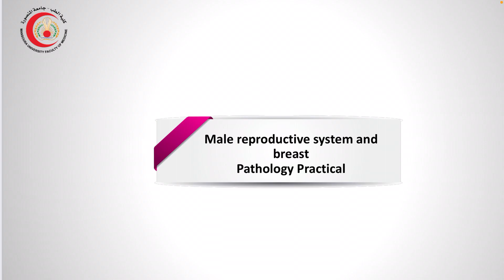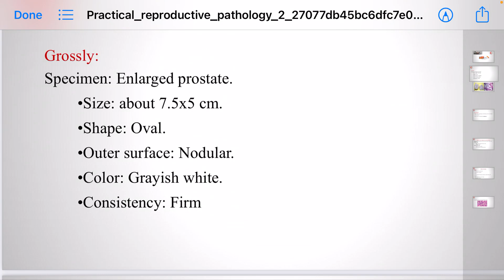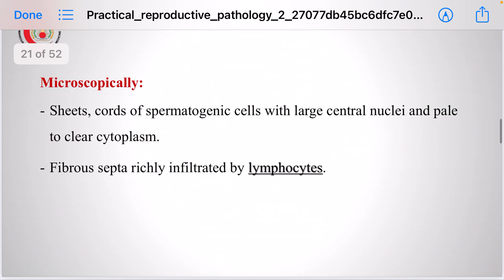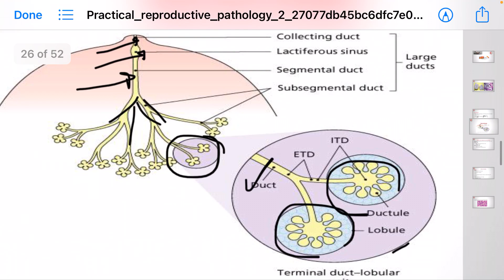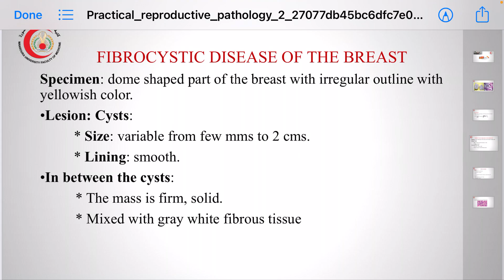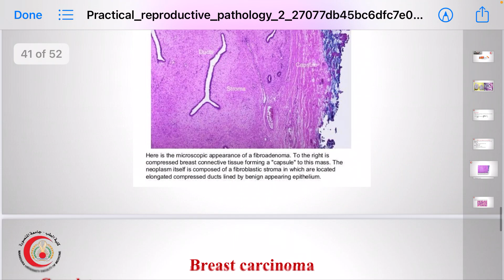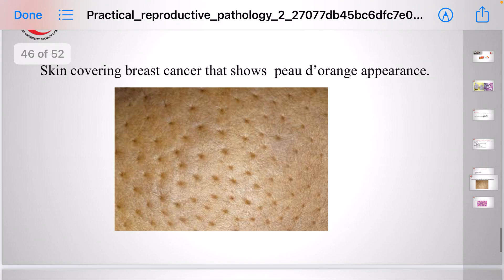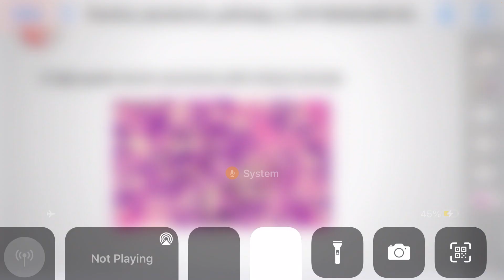Practical - Patho Sec. 2 - Repro - Male reproductive system and breast pathology